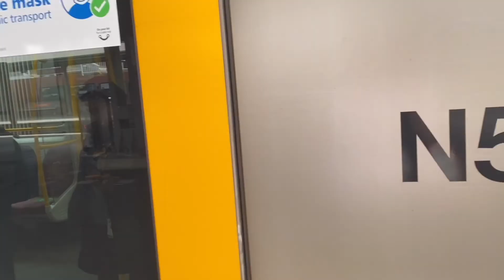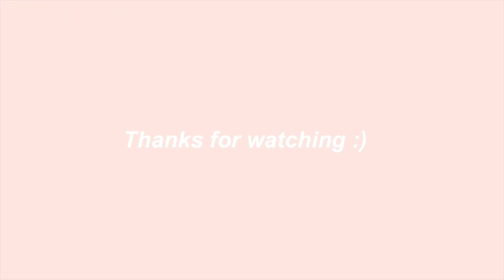mydiary EP.5 : BIKE RIDING + new nails for summer 여름 네일 👒💅🏼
(11.09.20)

--  in today's ep we go on a biking adventure (my second time riding a bike !!) as i find my new favourite outdoor adventure. i also take u guys along as I get my nails done